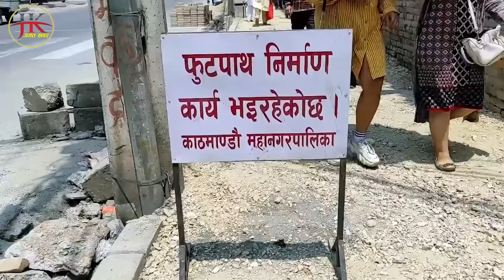मेयर बालेनले ५ हजारभन्दा धेरैलाई रोजगारी दिने । महानगरमा खुसियाली छायो । Balen Shah | balen action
voice : Shankar Bhusal
script & video edit : Govinda bhusal
Jagat khabar, अनलाइन टेलिभिजन प्रचलित कानुन र अनलाइन टिभी पत्रकार स्वनियमन निर्देशिका अनुसार संचालित जिम्मेवार सार्बजनिक संचार माध्यम हो।"